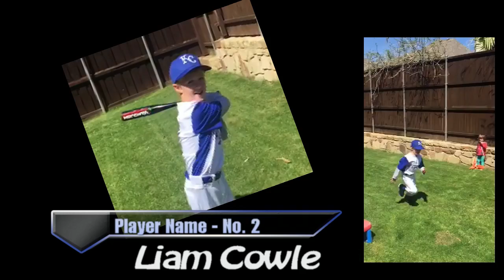126 Liam baseball Easter 2015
OuBill en OumaRia watching Liam play Baseball in Frisco USA